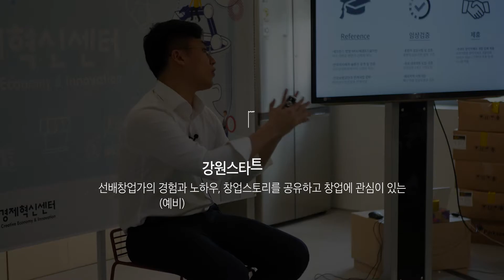사람을 들여다보는 창, 눈!_2018 강원 스타트업 밋업_두번째 이야기 [메디웨일 최태근 대표]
2018 강원 스타트업 밋업! 두번째로 창업스토리를 들려주신 분은 메디웨일의 최태근 대표님 입니다 :-)

눈을 통해 우리 몸 구석구석의 건강상태를 파악하고 질병을 찾아내는 기술을 기반으로 성장하고 있는 메디웨일의 흥미로운 이야기를 전합니다.

※ 강원스타트업 밋업?
선배 창업가의 경험과 노하우, 창업 스토리를 공유하고 창업에 관심있는 사람들과 만나는 네트워킹 자리 입니다. 매월 강원창조경제혁신센터에서 열리고 있어요 :^)